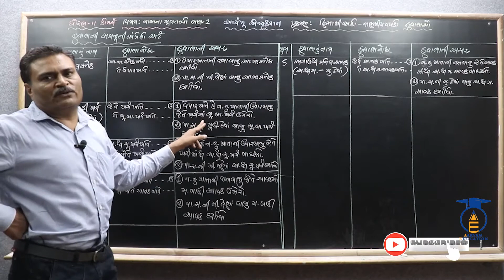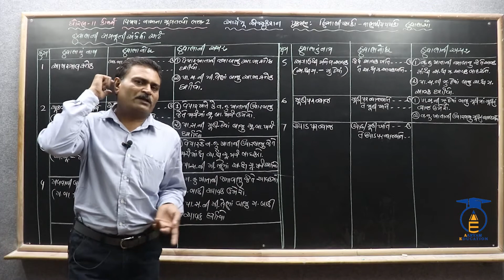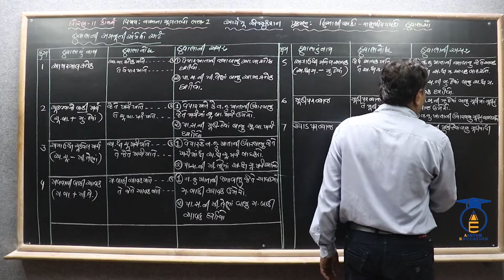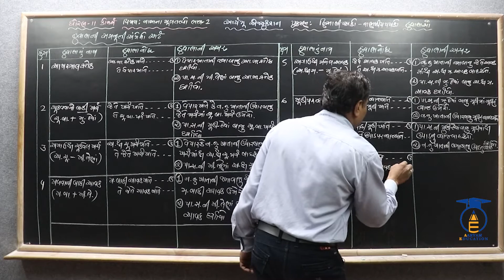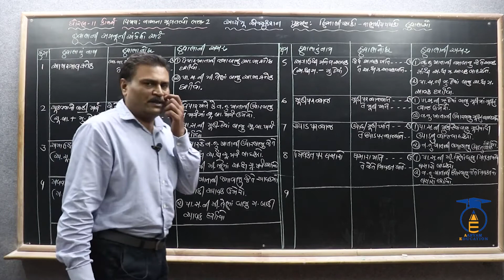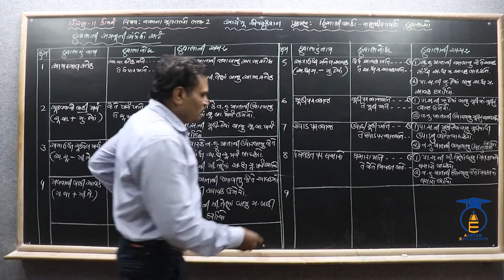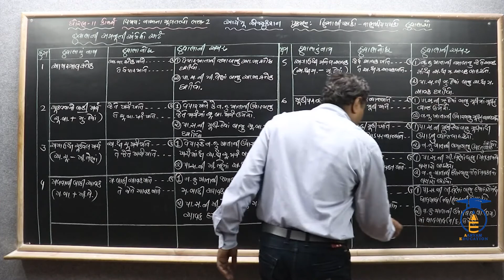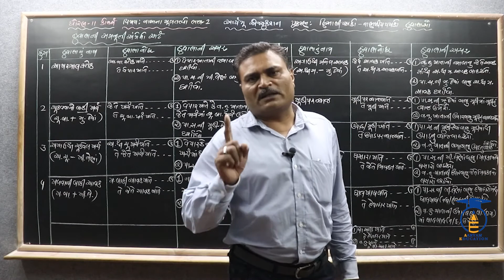STD 11 || Acc- 2 Ch 5 Part 7 || કાચા સરવૈયા અને પાકા સરવૈયાનો તફાવત તથા હવાલા નં.6 થી 9 ની સમજૂતી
નમસ્તે,

વિદ્યાર્થીમિત્રો...

CHAPTER = 5  નાણાકીય હિસાબી પત્રકો (વાર્ષિક હિસાબો )